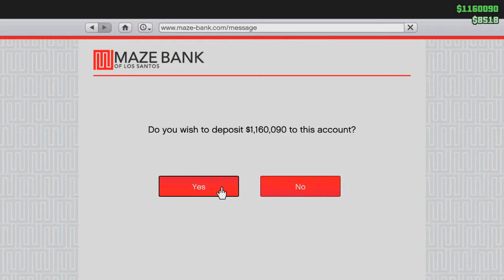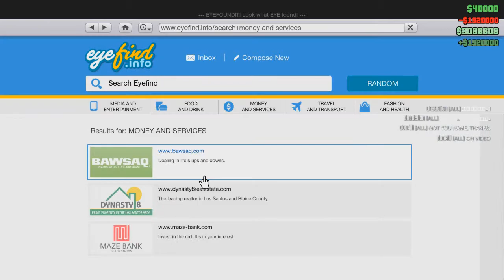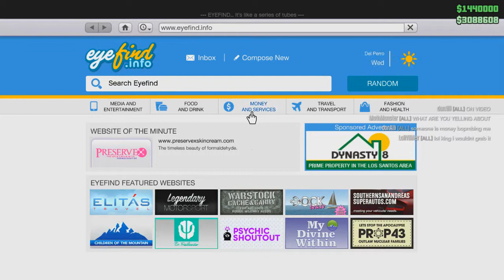Grand Theft Auto V Online Ep. 51 - Money, Money, Money